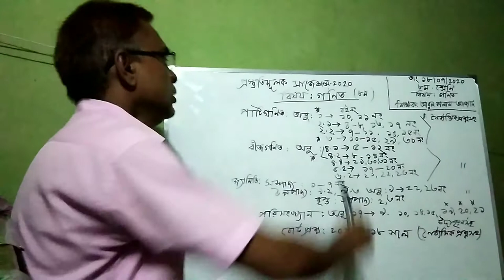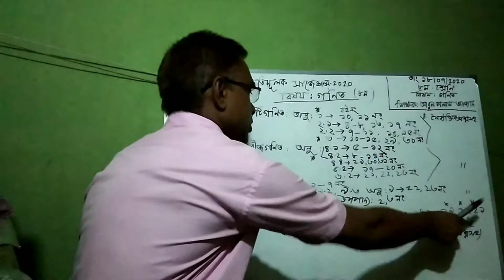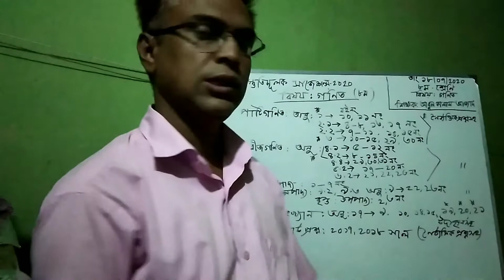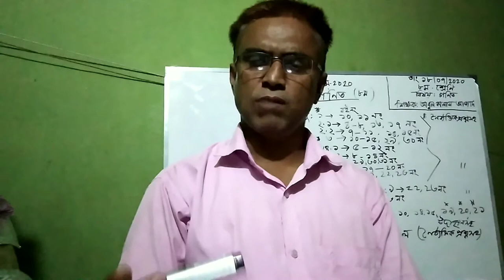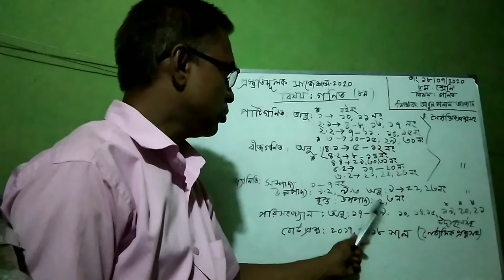গণিত Preparation suggestions.৮ম -শ্রেনি || Azad Sir Math Class.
Md. Abul  Kalam Azad.
Assistant teacher (Math). M.Sc. B.Ed.
Panchasar Darussunnat Islamia Fazil Madrasah. Munshiganj.